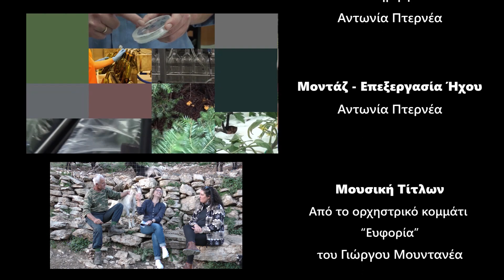Υπεραξία στην κτηνοτροφία με βιολογική πιστοποίηση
Σήμερα ταξιδεύουμε στο Στάσιμο Μεσσηνίας, για να γνωρίσουμε τον κτηνοτρόφο Παρασκευά Διαγούπη. Μιλώντας στη δημοσιογράφο Κέλλυ Δημητρούλια, μας ενημερώνει για την προστιθέμενη αξία που έχουν αποκτήσει τα προϊόντα του λόγω της βιολογικής πιστοποίησης και μας παρουσιάζει με μεγάλη αγάπη τα ζώα του.
Η Ινώ Χαρτσά, επιθεωρήτρια βιολογικής πιστοποίησης της TUV AUSTRIA HELLAS ενημερώνει για την αύξηση των πιστοποιήσεων λόγω της ζήτησης των βιολογικών προϊόντων, για τα οφέλη που έχει ο παραγωγός, καθώς και για τη διαδικασία που μπορεί να ακολουθήσει κάθε ενδιαφερόμενος.
Χορηγός Εκπομπής: TUV AUSTRIA HELLAS